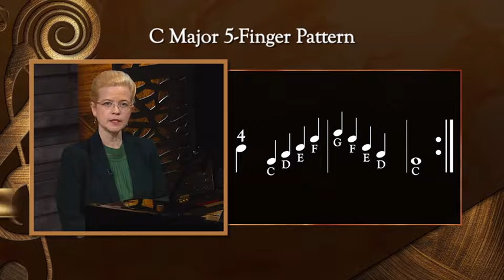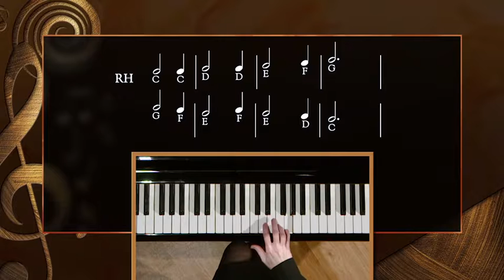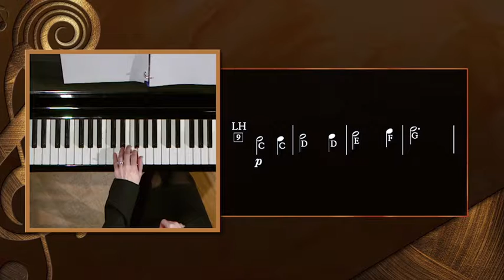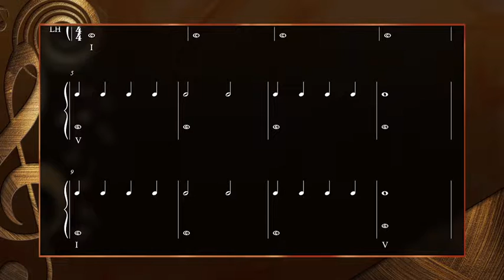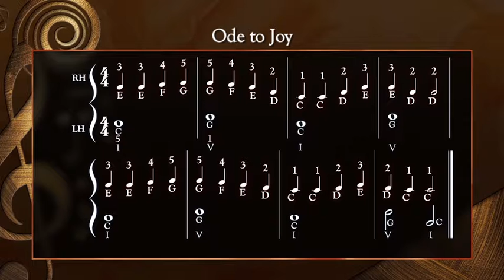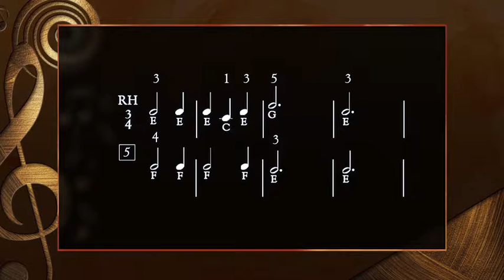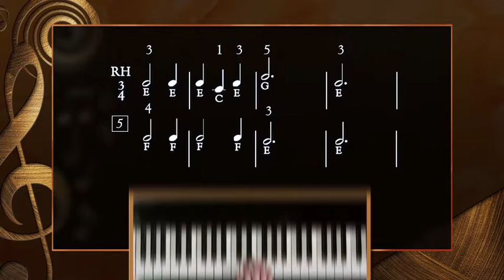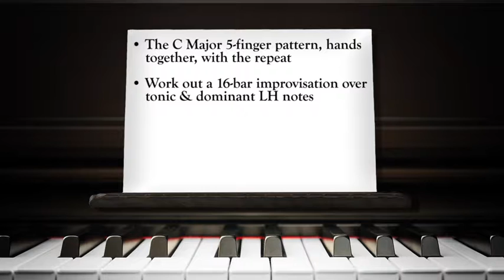How to Play Piano: Tonic and Dominant Harmony - Part 3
Music & Arts is the premier private music lesson facility offering online lessons.